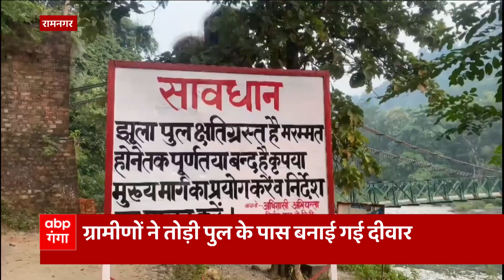Uttarakhand News : सीतावनी जोन के नए नियम लागू किए जाने का विरोध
सीतावनी जोन के नए नियम लागू किए जाने का विरोध हो रहा है। इसी को लेकर
जिप्सी चालकों ने पूर्व विधायक के नेतृत्व में डीएफओ का घिराव किया। इन्होंने डीएफओ को भण्डारपानी तक जिप्सियों को जाने की इजाजत मांगी है। जिससे की इनका रोजगार चलता रहै।